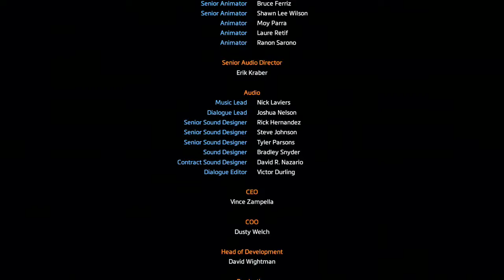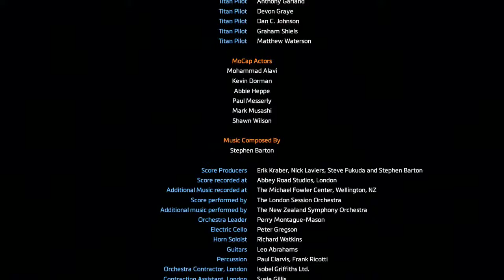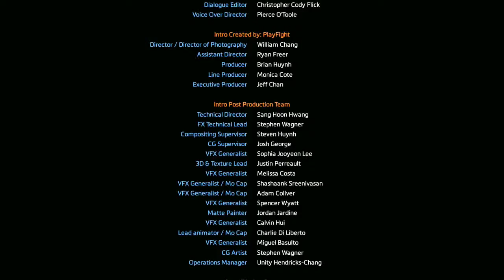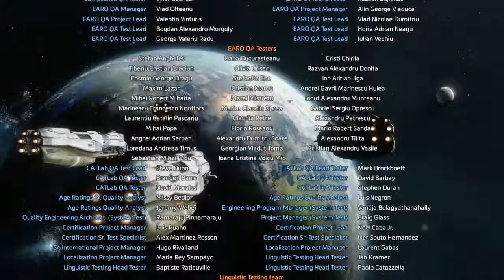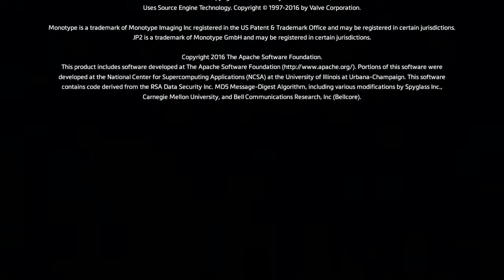Titanfall2 - THE FOULD WEAPON - EP9